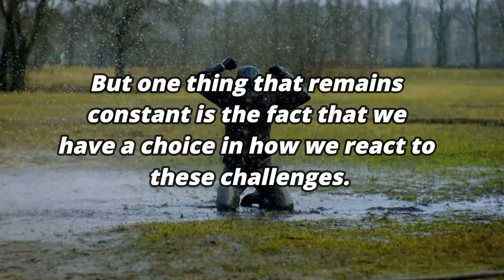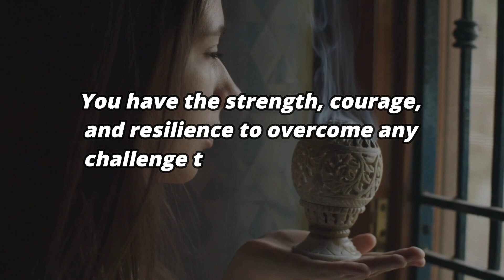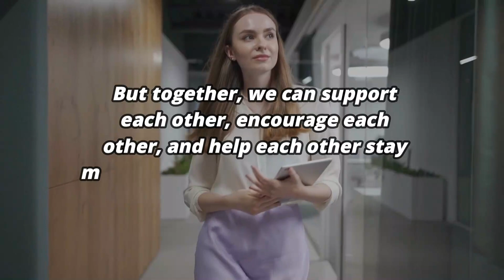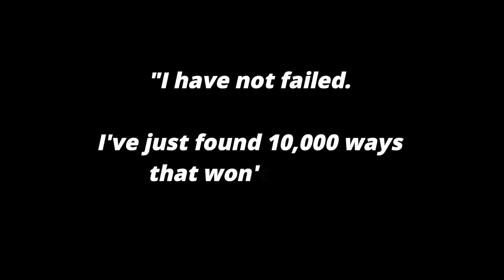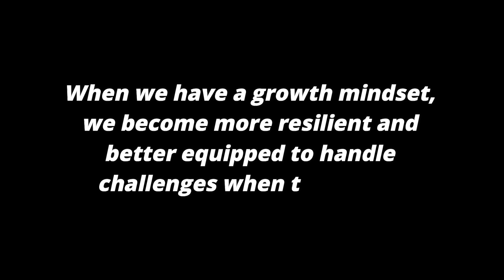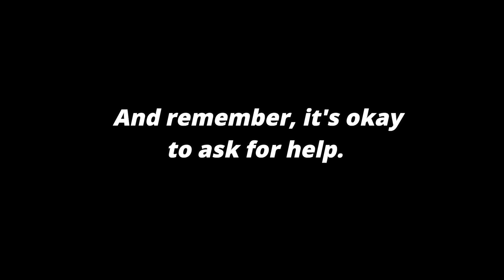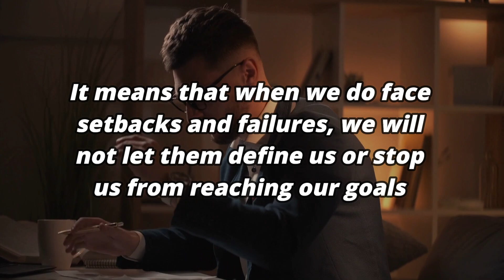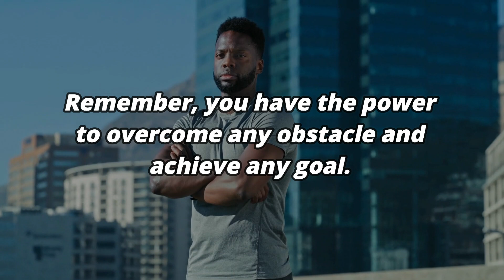NEVER GIVE UP - The Ultimate Motivational Speech by Coach Pain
In this powerful motivational speech, Coach Pain delivers a message that's simple but impactful: never give up. With his commanding presence and inspiring words, Coach Pain encourages viewers to keep pushing forward, no matter what obstacles they may face. Whether you're striving to achieve a personal goal, or simply looking for motivation to get through a tough day, this speech is sure to leave a lasting impact. Featuring Coach Pain, a renowned motivational speaker and former Army veteran, this speech is the ultimate source of inspiration for anyone seeking to maximize their potential. With his intense passion for helping others achieve their goals, Coach Pain delivers a message that's both relatable and inspiring. In this video, you'll hear Coach Pain's most powerful words, along with powerful visual footage that drives home the message of never giving up. From stunning landscapes to powerful symbolism, the visuals in this video enhance the impact of Coach Pain's words, resulting in a truly unforgettable experience. If you're looking for the inspiration to take your life to the next level, or simply need a boost of motivation to get through a tough time, this video is a must-watch. Join the millions of viewers who have already been impacted by Coach Pain's words, and experience the ultimate motivational speech for yourself. So sit back, turn up the volume, and prepare to be inspired by "NEVER GIVE UP - The Ultimate Motivational Speech by Coach Pain."  Narated and edited by @mymotivation- .

We will be posting 4-5 videos a week for your daily Motivation and Inspiration.